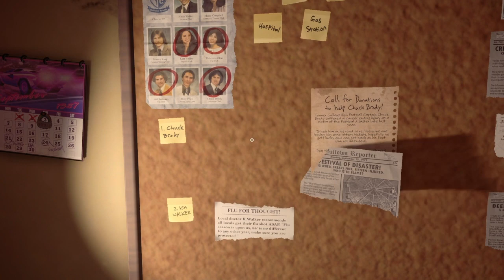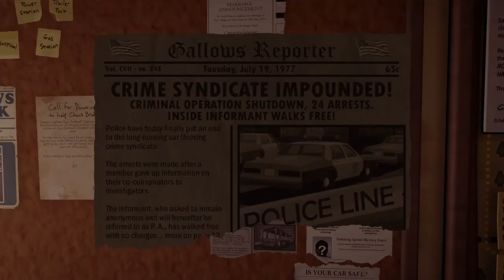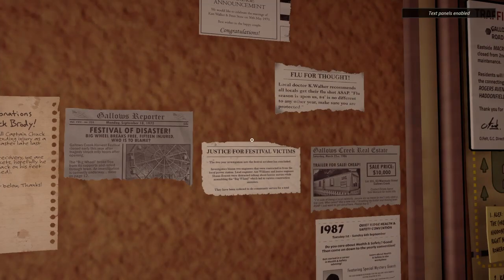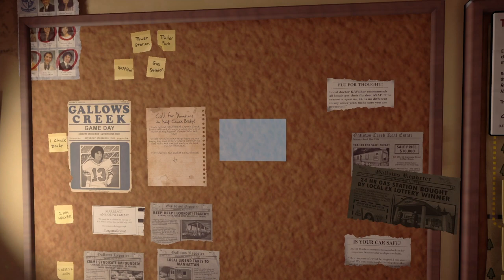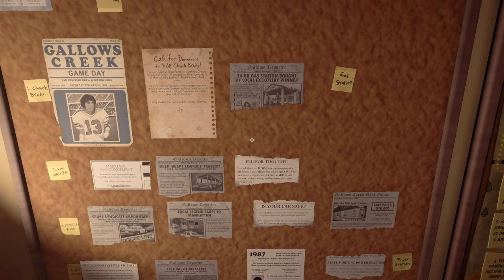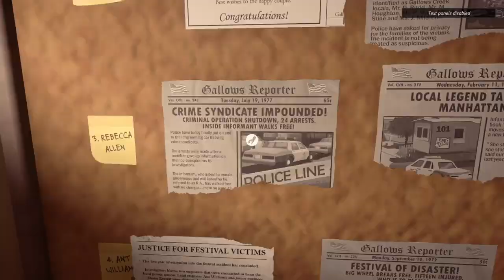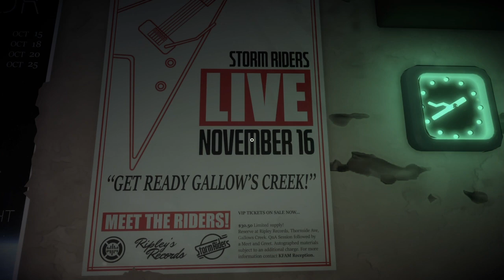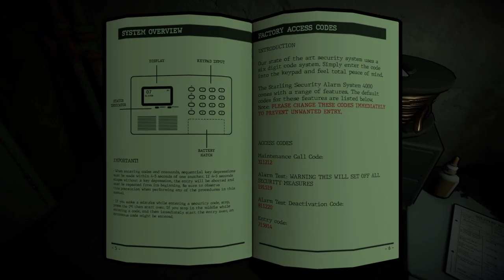Killer Frequency Part 5| The Basement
I find the truth